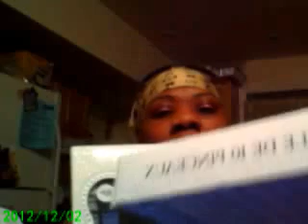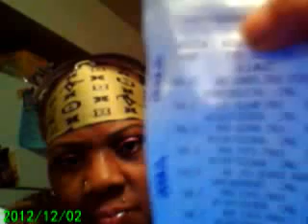E.L.F. PRODUCTS at SEARS (small haul)